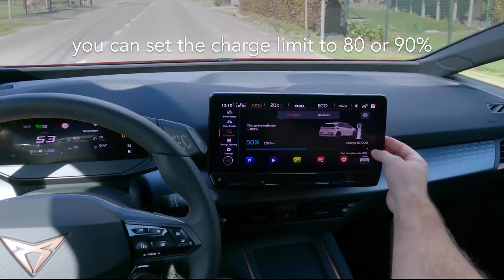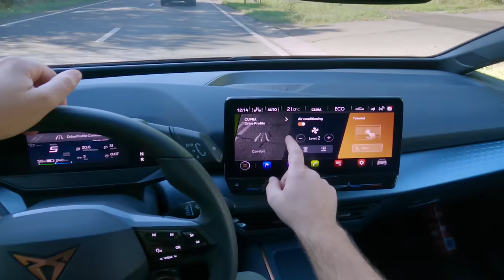NEW Cupra Born eBoost! ⚡️ | POV drive & walkaround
Driving the 2023 CUPRA Born eBoost with the big 77 kW battery, a compact hatch with 231 hp for the rear wheels & a real range of 450 km, say what?!

Join me for a walkaround, a drive and a detailed look in the trunk & under the hood. We check the interior, infotainment & what it's like to drive - and launch - this car.

SPECS
- electric motor: 170 kW
- power: 231 hp
- torque: 310 Nm
- top speed: 160 kph / 100 mph
- 0 to 100 km/h (0 to 62 mph): 6.6 seconds
- drive: rear wheel
- color: Raleigh Red

Dimensions
- length: 4322 mm
- width: 1809 mm
- height: 1540 mm
- wheelbase: 2766 mm
- boot: 385 liter

CUPRA Born eBoost price:
- UK: from £40,215
- EU: from €44,300

CHAPTERS
00:00 introduction
00:30 frunk
00:50 charging
01:01 range
01:10 interior
01:53 driving
02:56 speech interface
03:30 consumption
03:42 highway
04:01 launch
04:09 trunk
05:17 rear seats
05:46 more driving
07:02 ESC sport

With @CUPRAOfficial & @cuprabelgium